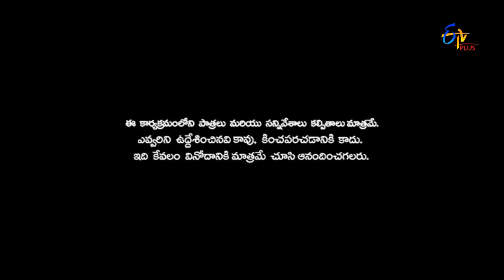Patas | Jokes war Performance | 15th March 2017 | ETV Plus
Patas | Crazy Lobo|Galipatala sudakar v/s Bullet Bhaskar|Saddam Hussein   Jokes war Performance | 15th March 2017 | ETV Plus